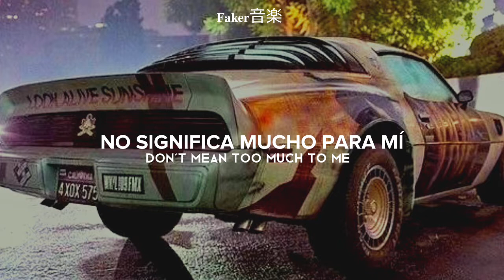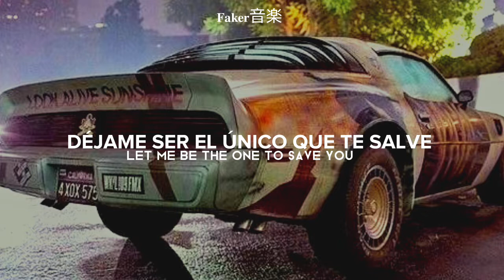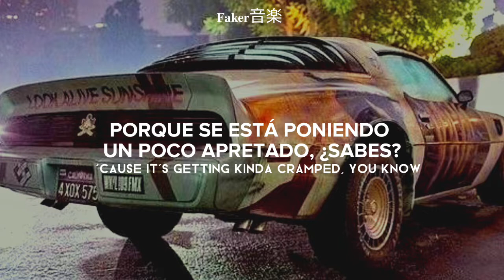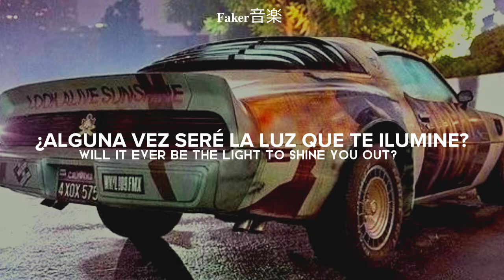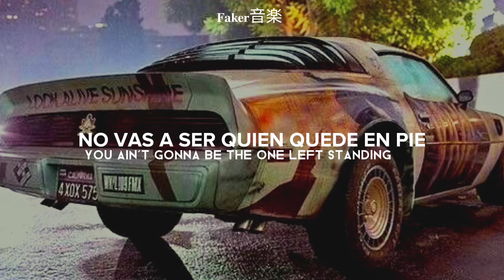My Chemical Romance - Bulletproof Heart (Sub Español y Lyrics)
Lyrics:

Gravity
Don't mean too much to me
I'm who I've got to be
These pigs are after me, after you
Run away, like it was yesterday
And we could run away, if we could run away
Run away from here

I got a bulletproof heart
You got a hollow-point smile
Me and your runaway scars
Got a photograph dream on the getaway mile

Let's blow a hole in this town
And do our talking with a laser beam
Gunning out of this place in a bullet's embrace
Then we'll do it again

How can they say
Jenny could you come back home?
'Cause everybody knows you don't
Ever wanna come back
Let me be the one to save you

Gravity
When we could run away, when we could run away

I'm shooting out of this room
Because I sure don't like the company
Stop your preaching right there
'Cause I really don't care
And I'll do it again

So get me out of my head
'Cause it's getting kinda cramped you know
Coming ready or not
When the motor gets hot
We can do it again

The papers say
Johnny won't you come back home?
Wanna give yourself up, tell the truth
And God will save you

And though I know how much you hate this
Are you gonna be the one to save us
From the black and hopeless feeling?
Will you mean it when the end comes reeling?

Hold your heart into this darkness
Will it ever be the light to shine you out
Or fail and leave you stranded?
I ain't gonna be the one left standing
You ain't gonna be the one left standing
We ain't gonna be the ones left standing

Gravity
Is this our destiny?
This world is after me, after you
And we could run away
Run away, run away

A system failure for the masses
Anti-matter for the master plan
Louder than God's revolver and twice as shiny
This one's for all of you rock'n'rollers
All you crash queens and motor babies
Listen up

† all the copyright goes to My Chemical Romance